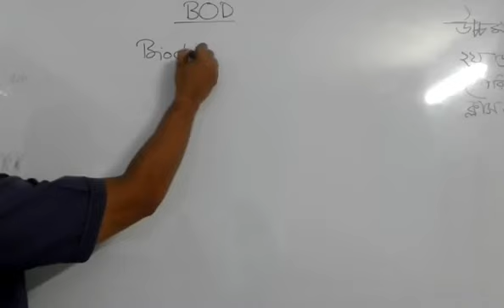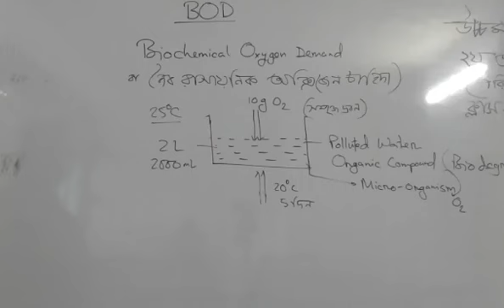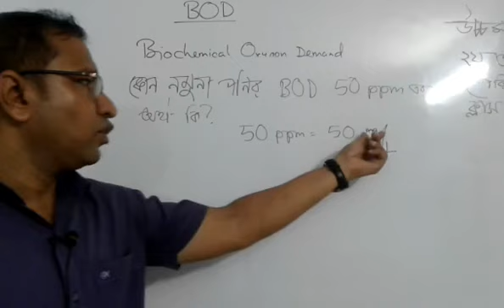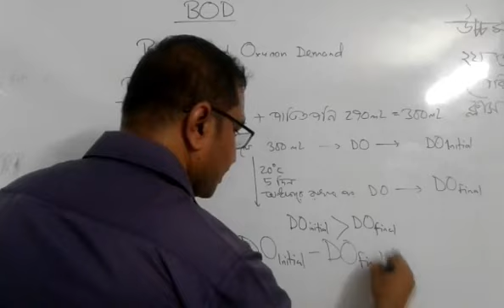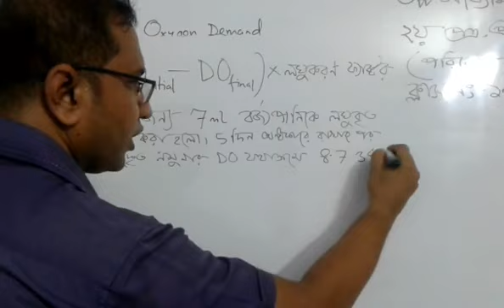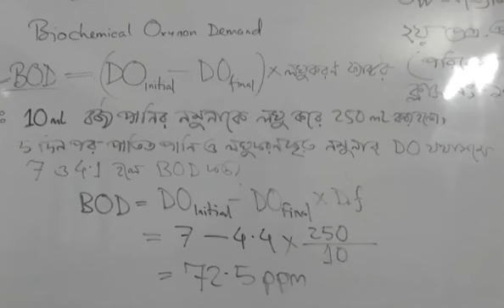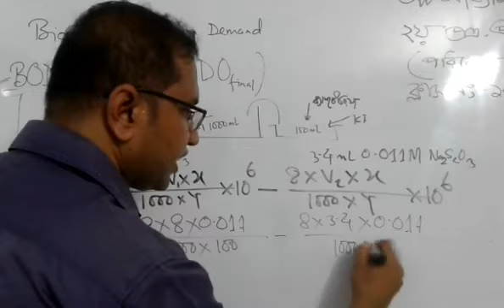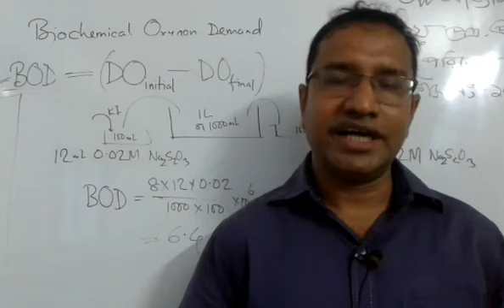উচ্চমাধ্যমিক রসায়ন ২য় পত্র ১ম অধ্যায় (পরিবেশ রসায়ন) এর ১৯ তম ক্লাস - BOD (Biochemical Oxygen Demand)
উচ্চমাধ্যমিক রসায়ন ২য় পত্র ১ম অধ্যায় (পরিবেশ রসায়ন) এর ১৯ তম ক্লাস - BOD (Biochemical Oxygen Demand)। অালোচলায়- মো. মোস্তাফিজুর রহমান।